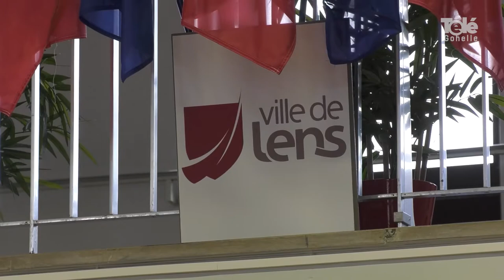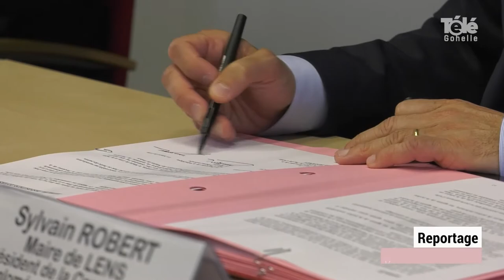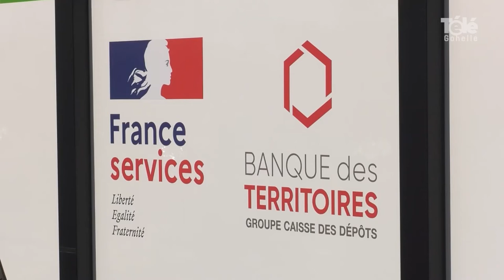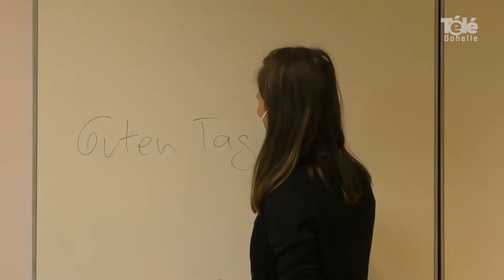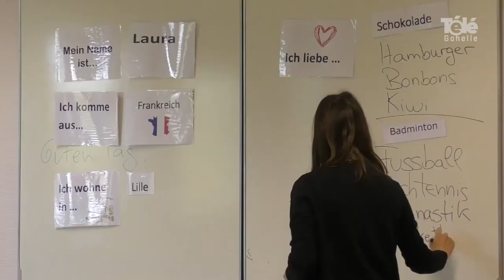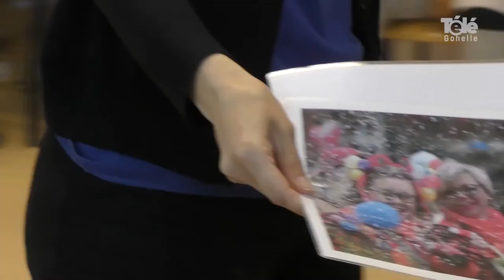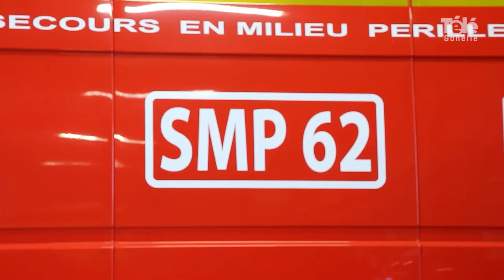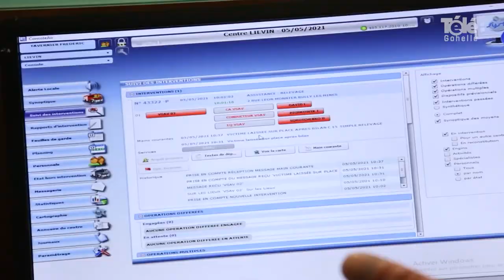JT 14 05 2021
sommaire de l'édition du JT du vendredi 14 mai :

- la police nationale & la police municipale de Lens signent uen convention de coordination
- l'Arena Stade Couvert de Liévin transformé en vaccinodrome XXL
- Le Pimms Médiation Artois Gohelle présente le Bus France Services
- Des élèves de l'école de la 2ème Chance de Liévin se forment à la pâtisserie
- Sensibilisation à la langue Allemande au collège Henri Wallon de Méricourt
- coup de loupe : une journée de garde chez les sapeurs pompiers de Liévin